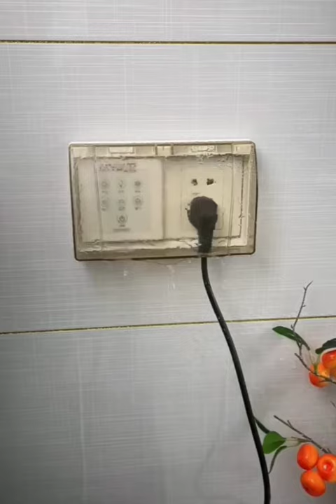New Gadgets💥 Smart Appliances, أدوات أجهزة وأفكار منزلية مذهلة😍Kitchen tool/Utensils For Every Home